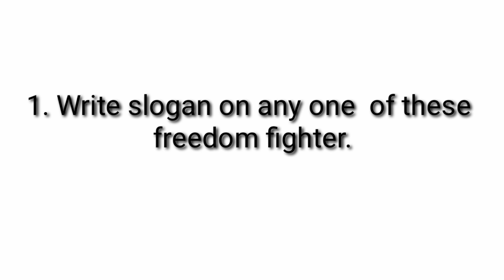Sst : Activity : Class-5